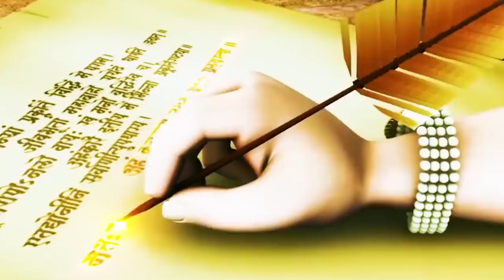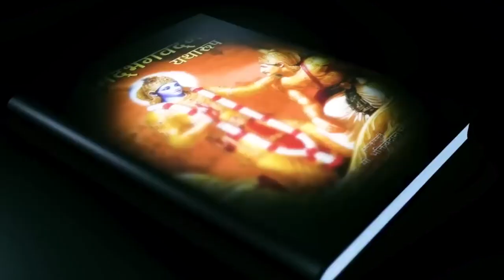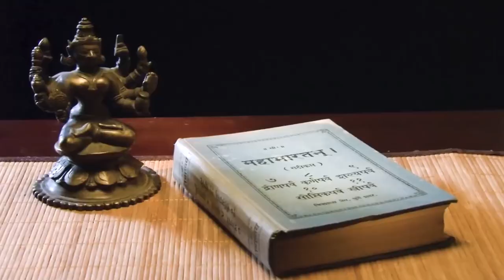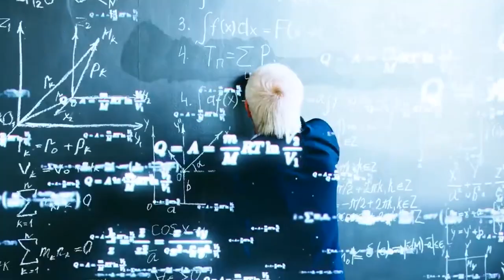समय विस्तारको सिद्धान्त हजारौ वर्ष अघि नै जिकिर @samayachakra || Knowledge | Time dilation in Nepali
Description
1) Knowledgeable & Inspirational Videos
2) Short 1 to 30 minutes Facts Videos
3) Life-based or True short Videos
4) Historical & Religious Video

1) To improve your general knowledge
2) To improve your personal knowledge about Nepal

biography,
habits of successful people,
successful people,
11 famous failures of successful people,
nepal,
history of nepal,
nepal history,
nepali culture,
ancient history of nepal,
history,
culture,
religion and culture of nepal,
nepal culture,